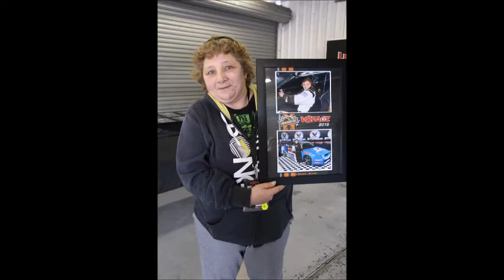Tyler Shaw Random Act of Clowness Humanitarian Clowns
Once a month Humanitarian Clowns grants a Tyler Shaw Random Act of Clowness to individuals that have been struggling in life, with terminal illnesses, loss of family members or fighting life threatening diseases.
All of Humanitarian Clowns Random Acts are in memory of our angel Tyler Shaw and keeping her spirit alive.